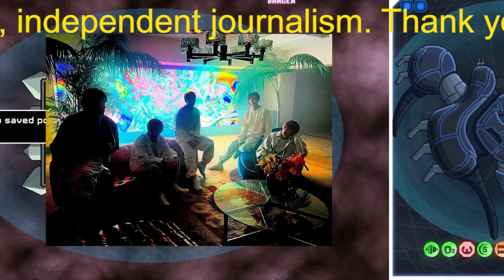【平野紫耀】『王様に捧ぐ薬指』橋本環奈に激ハマり主人公像なのに、代表作にはならなそうな予感